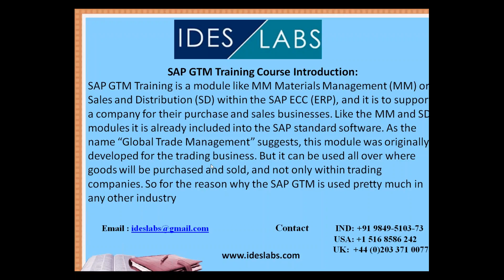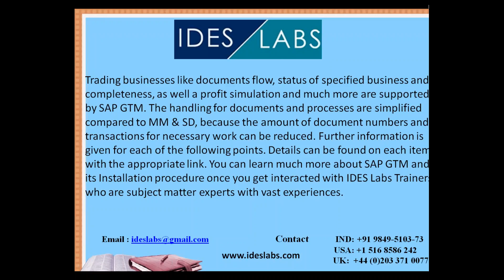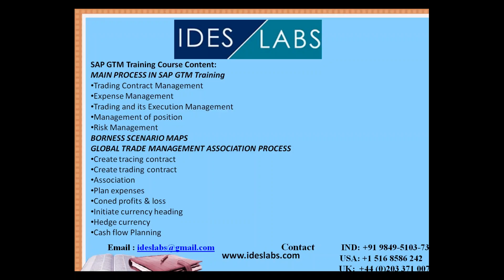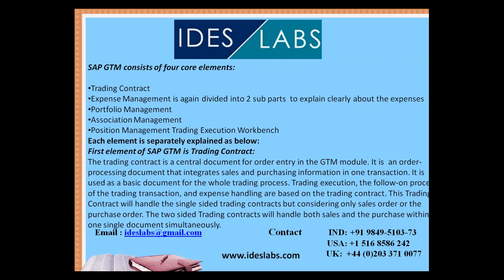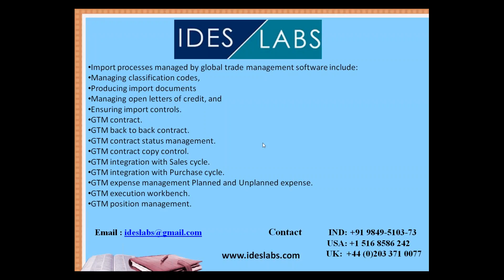SAP GTM Training Video | SAP Global Trade Management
SAP GTM Training Course Introduction:

SAP GTM Training is a module like MM Materials Management (MM) or Sales and Distribution (SD) within the SAP ECC (ERP), and it is to support a company for their purchase and sales businesses. Like the MM and SD modules it is already included into the SAP standard software. As the name “Global Trade Management” suggests, this module was originally developed for the trading business. But it can be used all over where goods will be purchased and sold, and not only within trading companies. So for the reason why the SAP GTM is used pretty much in any other industry

Trading businesses like documents flow, status of specified business and completeness, as well a profit simulation and much more are supported by SAP GTM Training. The handling for documents and processes are simplified compared to MM & SD, because the amount of document numbers and transactions for necessary work can be reduced. Further information is given for each of the following points. Details can be found on each item with the appropriate link. You can learn much more about SAP GTM and its Installation procedure once you get interacted with IDES Labs Trainers who are subject matter experts with vast experiences.
SAP GTM Training Course Content:

MAIN PROCESS IN SAP GTM Training

Trading Contract Management
Expense Management
Trading and its Execution Management
Management of position
Risk Management
BORNESS SCENARIO MAPS for SAP GTM Training

GLOBAL TRADE MANAGEMENT ASSOCIATION PROCESS

Create tracing contract
Create trading contract
Association
Plan expenses
Coned profits & loss
Initiate currency heading
Hedge currency
Cash flow Planning
Create Sales order & Purchase orderly SAP GTM Training
GLOBAL TRADE MANAGEMENT: BACK-TO-BACK TRADING PROCESS

Create trading Contract (Back-to-Back)
Plan Expenses
Creating the Profit & Loss
Create sales order & Purchase order
GLOBAL TRADE MANAGEMENT: LONG POSITION TRADING PROCESS

Hedge commodity
Creating the purchase order
GLOBAL TRADE MANAGEMENT START POSITION TRADING PROCESS

Create sales order